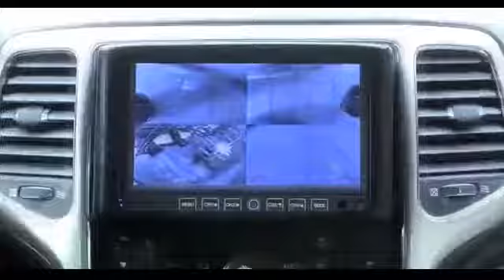Real Transformers Cars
Top  Transformers Cars In Real Life